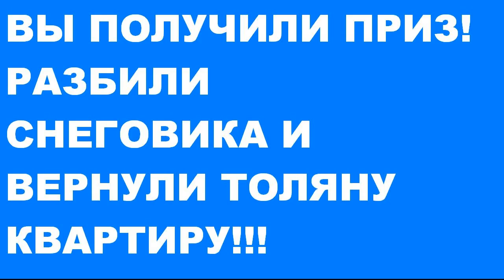DSP разбивает Снеговика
кто не в курсе че за прикол, смотрите на основном канале видео о квартире